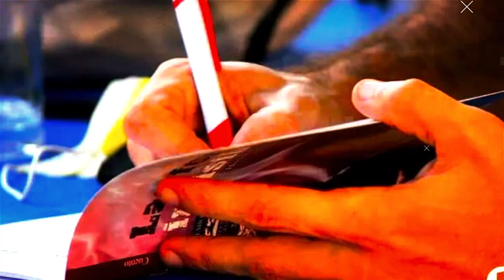De las formas invisibles, Héctor Leandro es actor...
... génesis de un escritor que hace sus sueños tangibles, con sentimiento y suficiente talento... Héctor Leandro es artista.